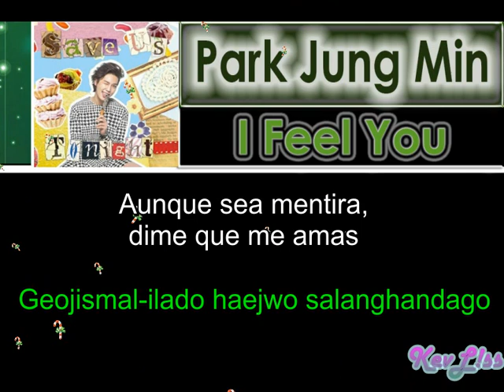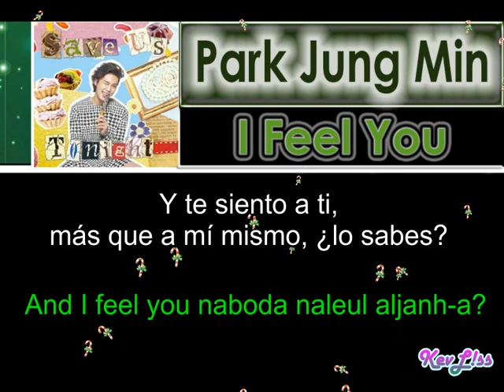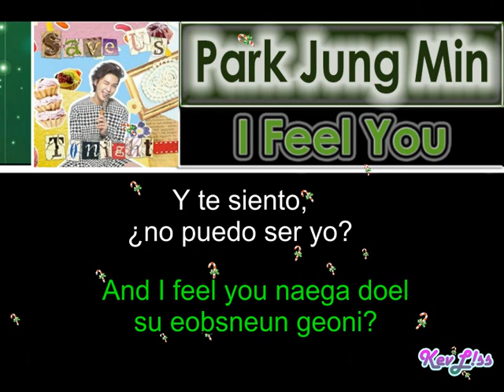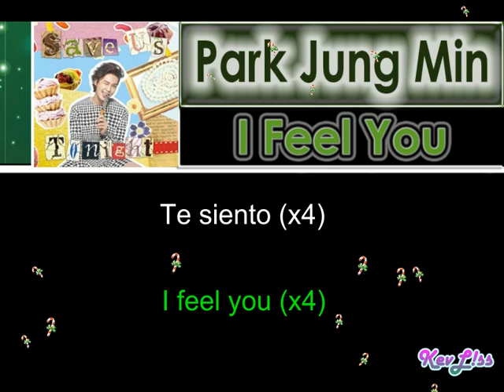Park Jung Min - I Feel You (Korean Ver.) [Sub Español + Rom]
Tema: Te siento